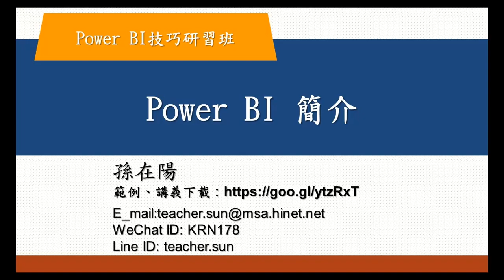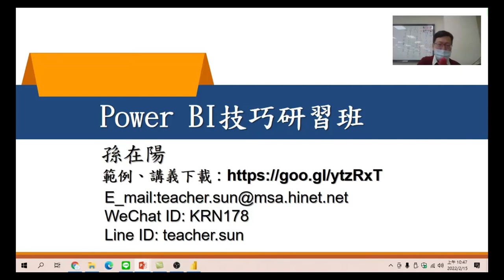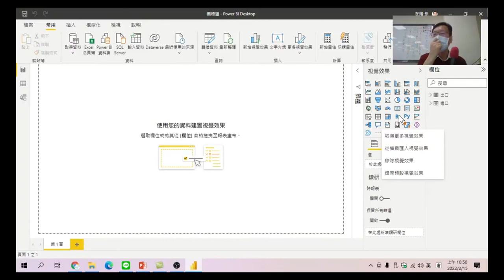Power BI技巧研習班 -11 Power BI 簡介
簡單介紹PowerBI 視窗組成。